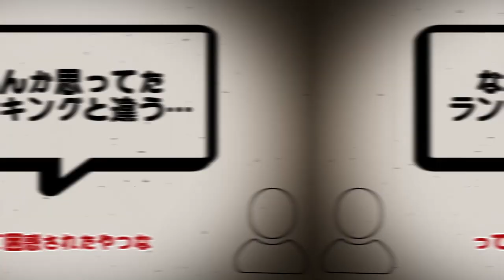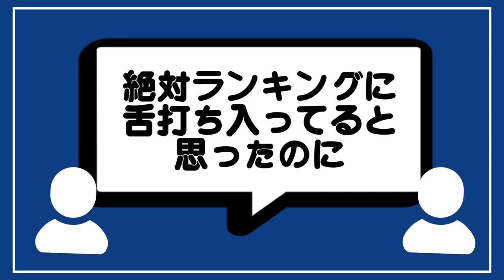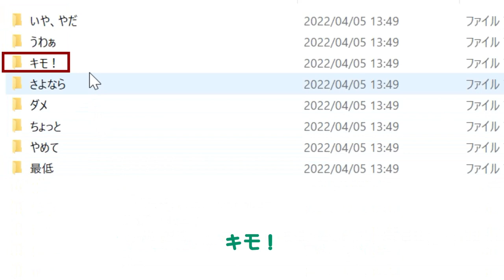ゆかり先生劇場『紲星あかり EXボイスの皆の反応集』（VOICEROID劇場）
▼前回の動画はこちら「ゆかり先生劇場『紲星あかり EXボイスランキング』（VOICEROID劇場）」

▼紲星あかりEXボイス カテゴリ一覧（気になるカテゴリあればコメントください！）

スペシャルサンクス！

dova-s.jp/

musmus.main.jp/